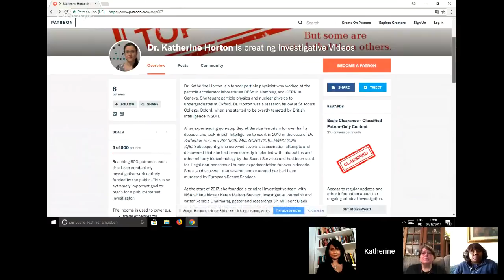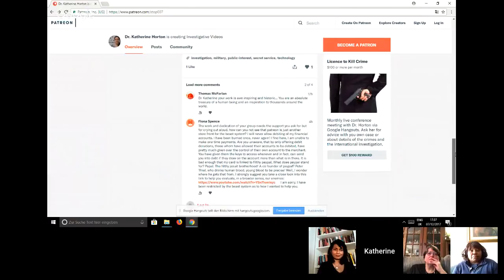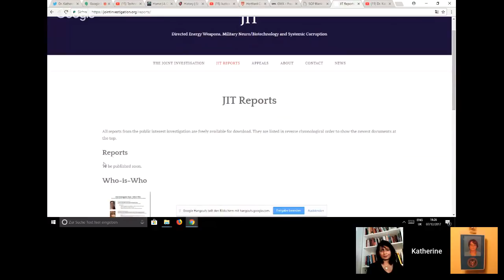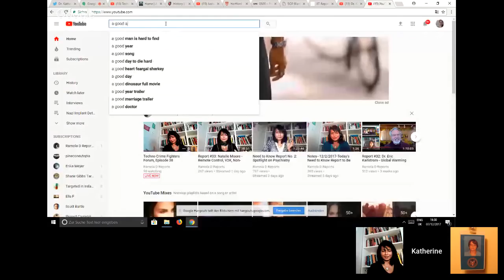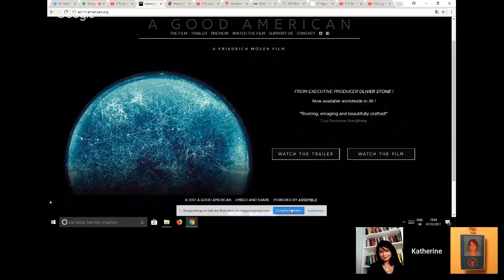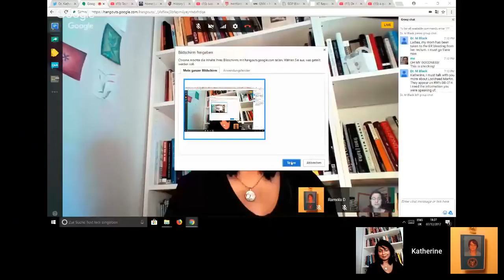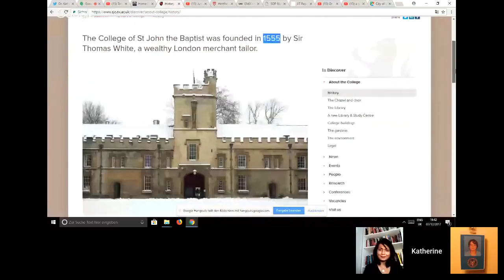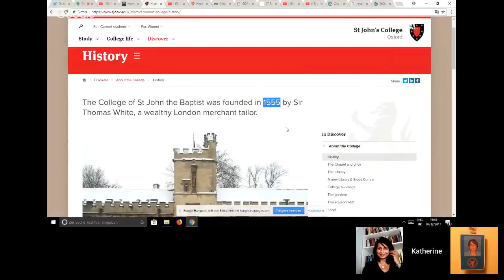(38) Techno Crime Fighters' Forum 38 (Stop 007)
(LINKS TO REFERENCES BELOW) In this 38th edition of the Techno Crime Fighters' Forum, the Joint Investigation Team discuss the global holocaust program that is being conducted by the international intelligence agencies, which are actually all part of one single global secret service, the One Agency.